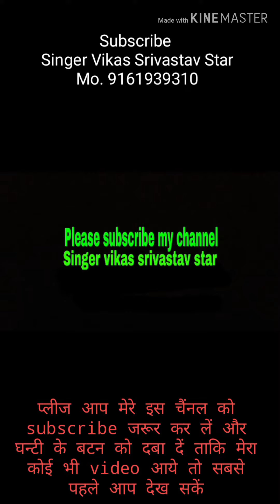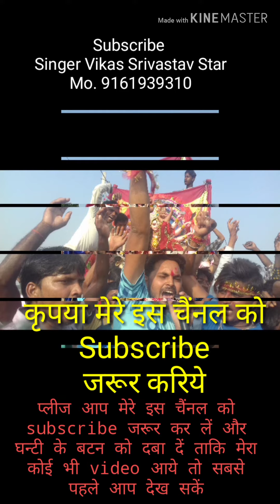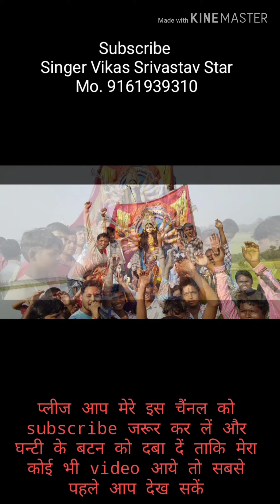ये गाना 2019 में सबसे ज्यादा बजेगा एक बार सुनिये बार-बार सुनेंगे,और हां subscribe जरूर करें प्लीज ।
गाना का बोल है , नया माल पटायेंगे, नया साल मनायेंगे 2019 में सबसे ज्यादा बजने वाला गाना है ये तो प्लीज आप चैंनल को subscribe करिये घन्टी दबाइये और हां video पसंद आये तो लाइक और शेयर जरूर करें ।